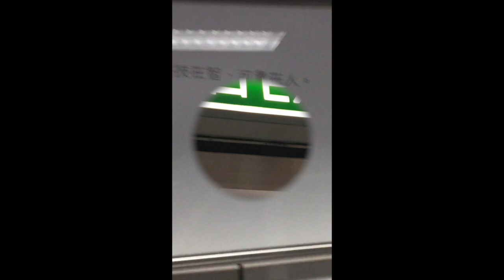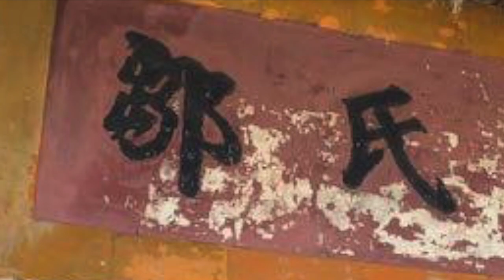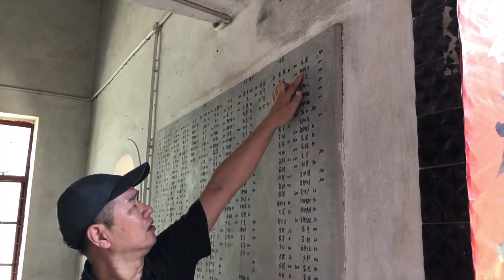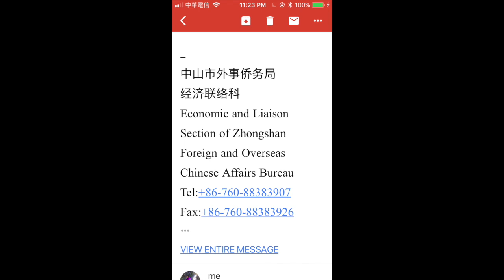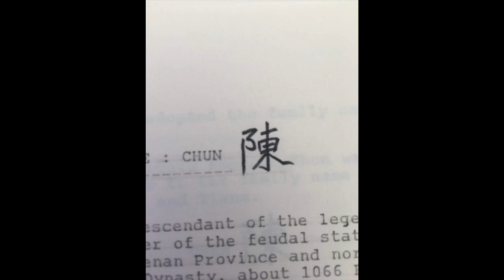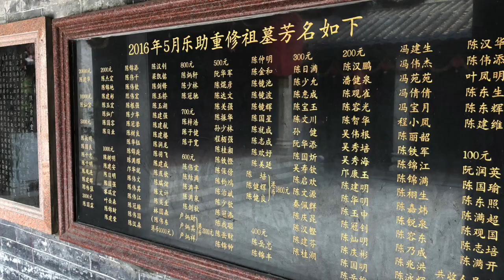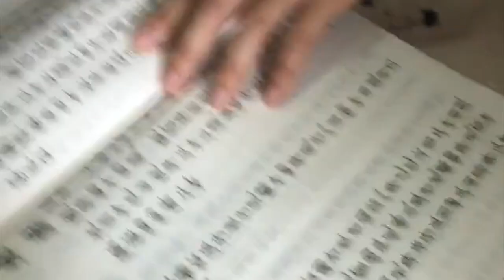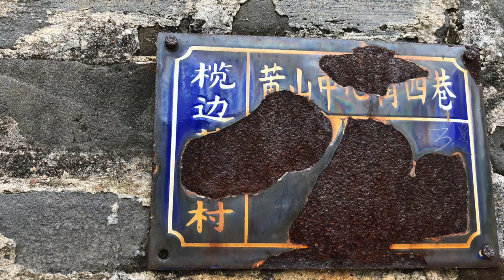Our Ancestral Journey to China: Finding Family